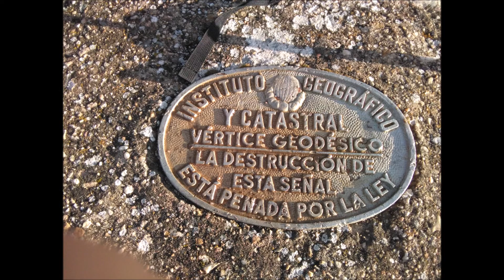CABEZA DEL BUEY 1155 m.